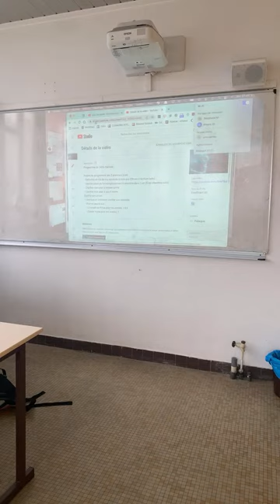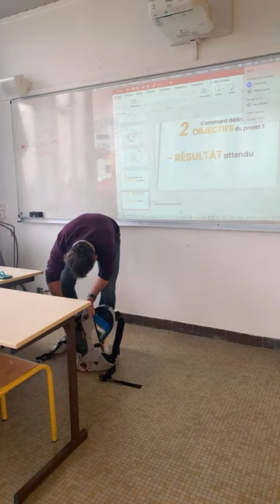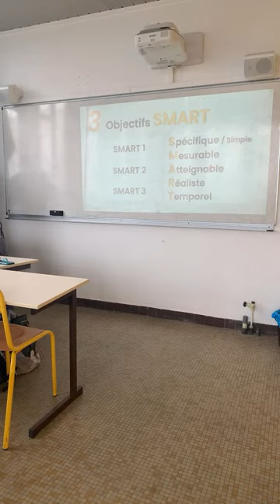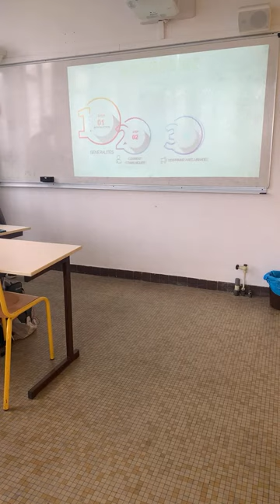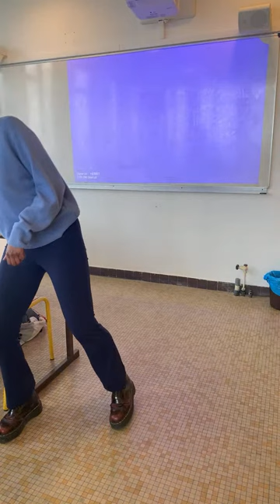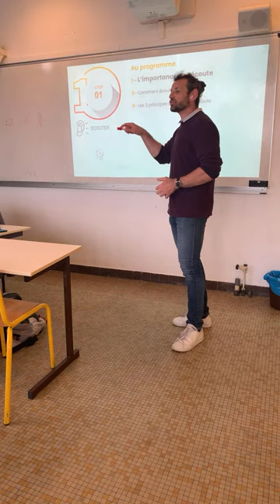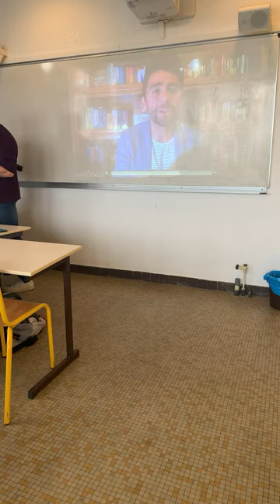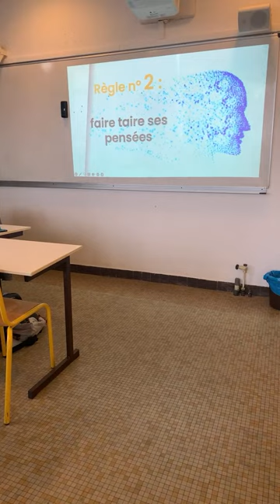1/2 journée de formation 6/6